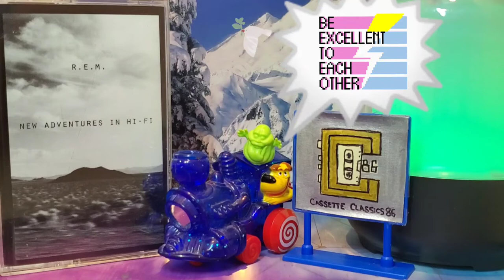R.E.M. - The Wake-Up Bomb / New Adventures in Hi-Fi (1996 - Cassette)